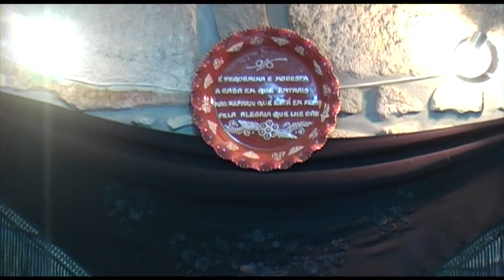Maria Adélia Moreira Fadista No cantinho do Jotinha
Valeu a pena percorrer uma data de Km para ir até Barcelos não só para ouvir bons fadistas e bons músicos mas também pelo jantar